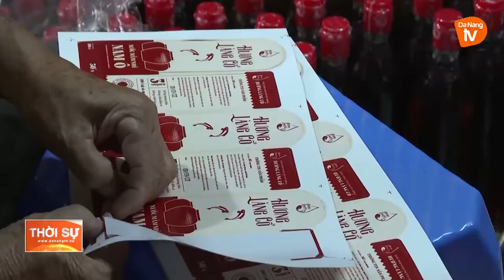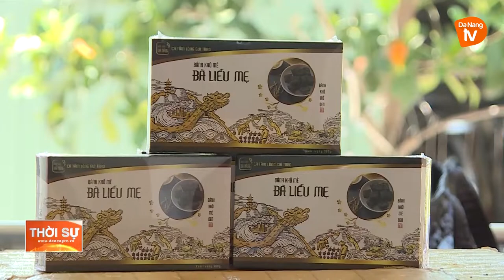LỢI ÍCH TỪ VIỆC BẢO HỘ CHỈ DẪN ĐỊA LÝ